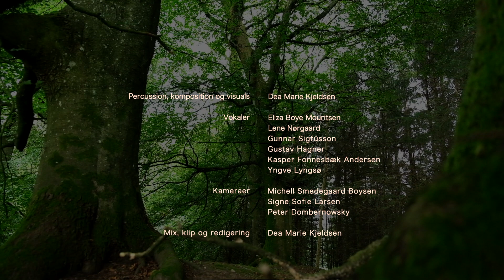GRØNNE BØLGENDE OCEAN - live fra Trommerøst | af Dea Marie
Live fra koncerten Trommerøst i Musikhuset Aarhus, oktober 2019.

Musik, tekst, visuals, percussion: Dea Marie Kjeldsen

Kor: Eliza Boye Mouritsen, Lene Nørgaard, Gunnar Sigfússon, Gustav Hagner, Kasper Fonnesbæk Andersen, Yngve Lyngsø

Kamera: Michell Smedegaard Boysen, Signe Sofie Larsen, Peter Dombernowsky

Mix, redigering: Dea Marie Kjeldsen